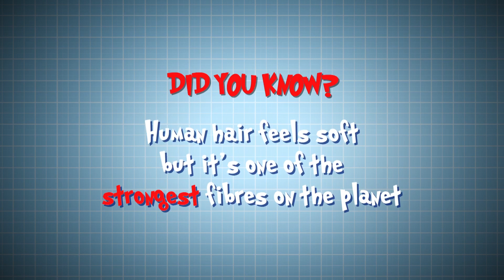Operation Ouch - The UK's Hairiest Man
This man might not have hair on his head but he's got loads on the rest of his body! That's amazing!